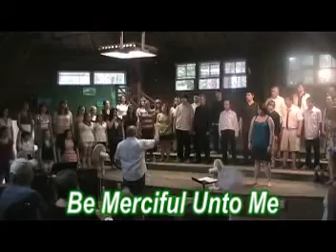YCC 22 Aug 09 Be Merciful Unto Me